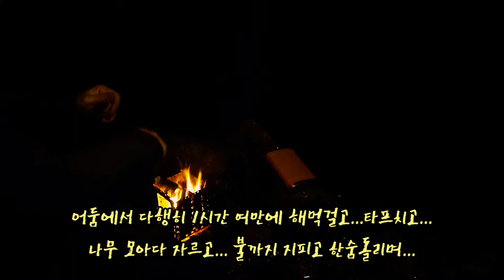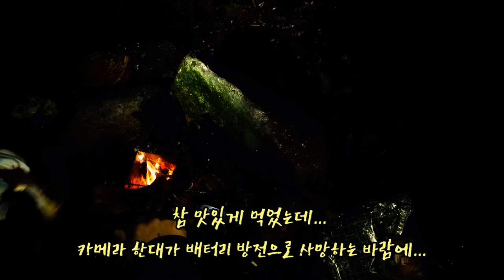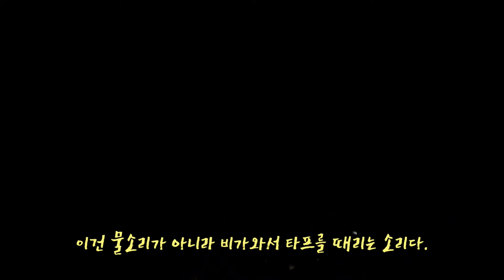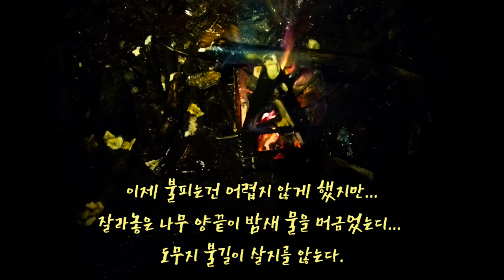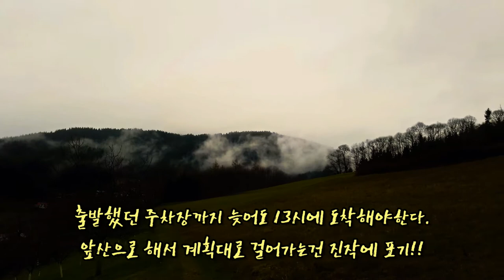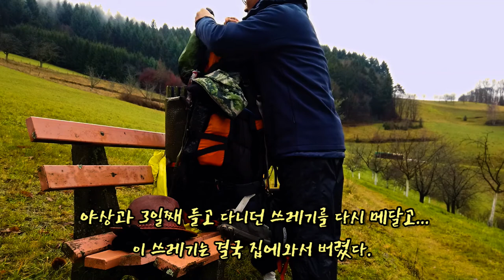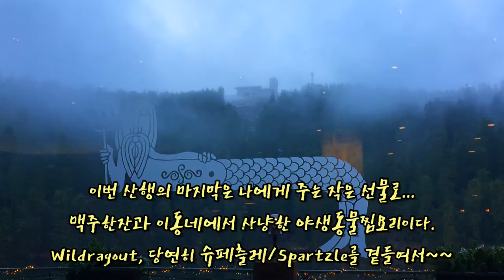길잃고 우중비박, 히치하이킹 // Biwak und Trampen nach Mummelsee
석양에 취해서 하산 시기를 놓치고... 길도 잘 못 들고...